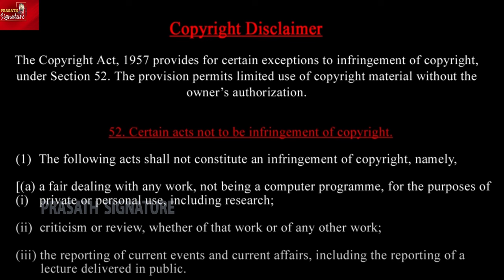சென்னை வெள்ளத்தால் உருவான தனித்தீவு-North Chennai people crying video-satellite channel not telecast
Important flood Video not shown on TV சென்னையில் தனித்தீவு- வெள்ளத்தில் மூழ்கிய 5 கிராம மக்கள் கதறல் சென்னை வெள்ளத்தால் உருவான தனித்தீவு-North Chennai people crying video-satellite channel not telecast
Chennai flood this Video not shown on TV வெள்ளத்தால் பரிதவிக்கும் 5கிராம மக்கள் சென்னையில் தனித்தீவு
Prasath signature
TAmilnadu road cave-in as flood water rushes in
வெள்ளத்தால் பரிதவிக்கும் 5 கிராம மக்கள் - யாராவது காப்பாத்துங்க ப்ளீஸ்- தலைநகர் சென்னையில் தனித்தீவு
DETAILS
மஞ்சம்பாக்கம்,
கொசப்பூர்,
வடபேற்பாக்கம்,
செட்டிமேடு
சடைன்குப்பம்
Prasath signature
MUSIC CREDITS
YOUTUBE LIBRARY
Anno Domini Beats
Culture
Hip-Hop & Rap
Tak
Dance & Electronic
 Dark
Bobby Richards